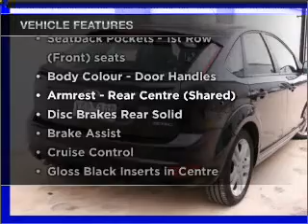2010 FORD Focus Zetec - Deer Park VIC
2010 FORD Focus Zetec 2 litre Sports Automatic Hatchback Black Sapphire Exterior.